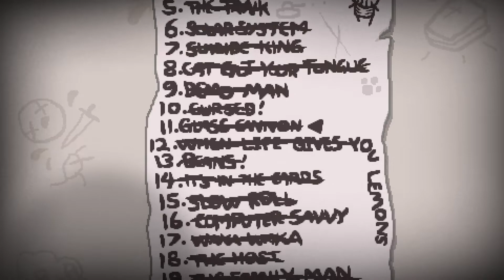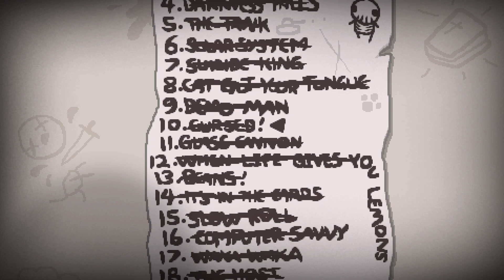The Binding of Isaac: A to Z - Episode 81 [SPEED!]